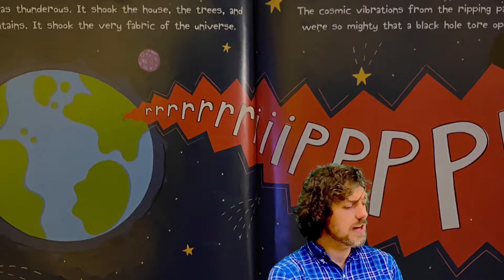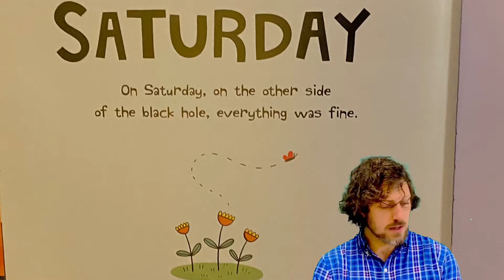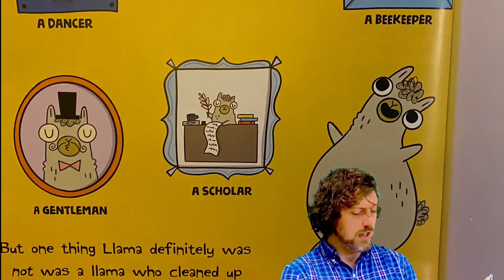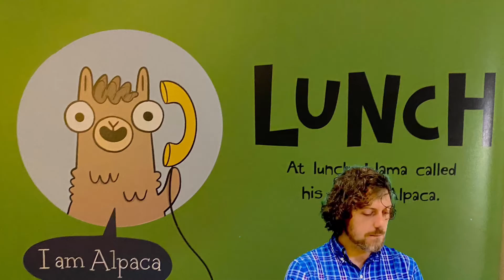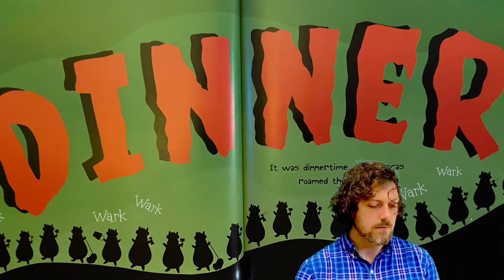Fridays with Friends: Destructive Llama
Llama destroys the world & Llama unleashes the Alpacalypse.